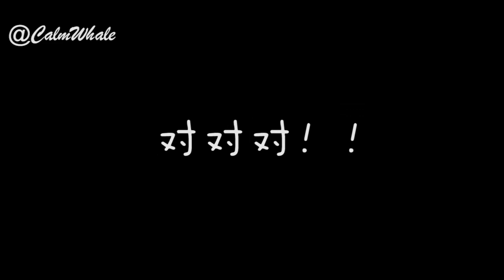【TFBOYS 王俊凱】好可愛啊💕 捕捉到一隻嘴甜又愛撒嬌黏人的凱喵喵🐱 【Karry Wang Junkai】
視頻cr. CalmWhale   視頻封面cr.JuneSim